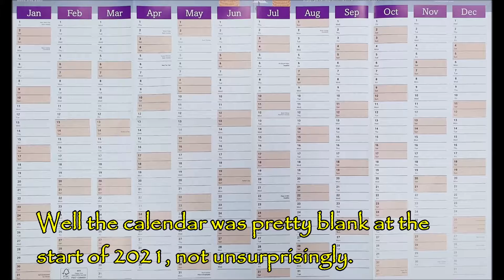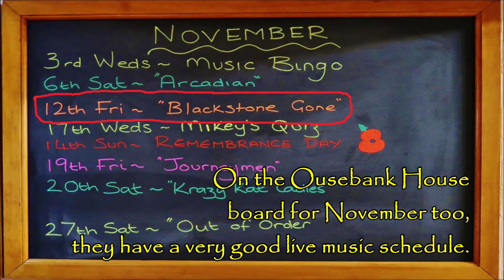Blackstone Gone Review of 2021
2021 was still a bit of a "weird" year, but we made the most of what we could and some venues certainly got back to "near normality" while others are still finding their way.  Looking forward to 2022 being a bit closer to normality.